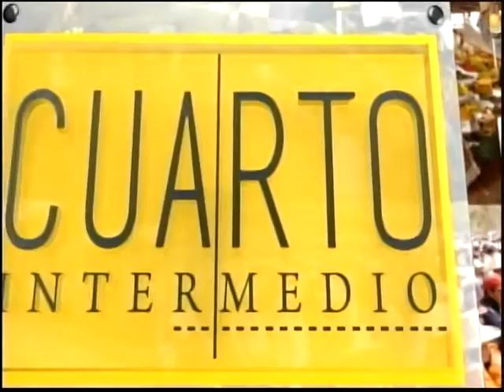ENTREVISTA CARLOS CHIRI LIMPIEZA MUNICIPAL